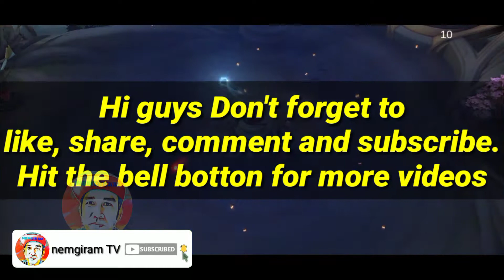LANCELOT ZODIAC SKIN SCRIPT FULL EFFECT | LOBBY BACKGROUND